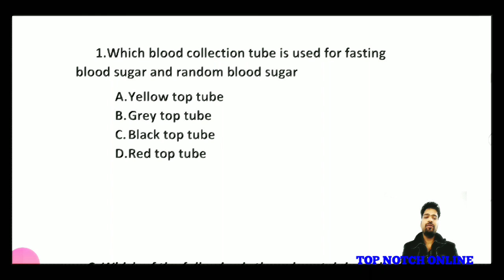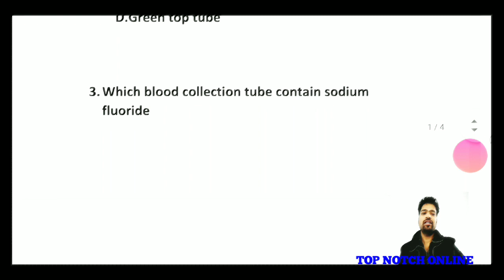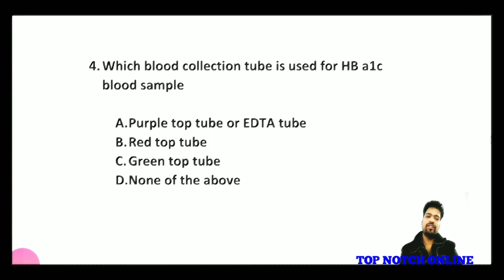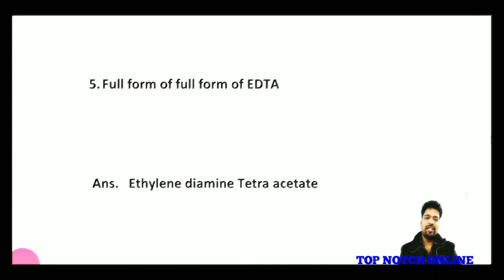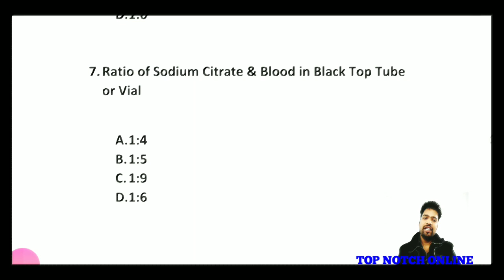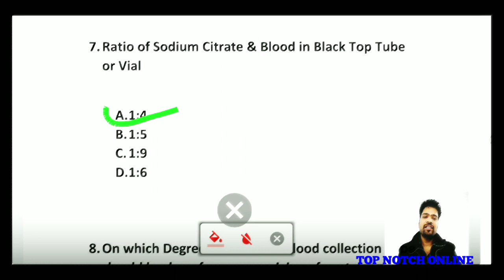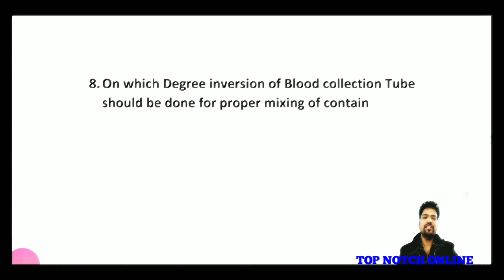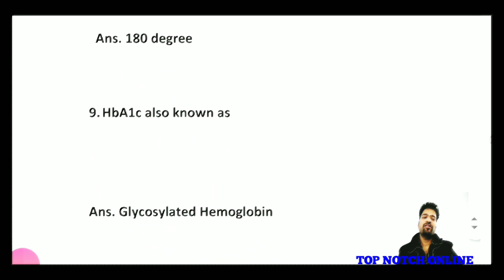ALL BLOOD COLLECTION VIALS , TUBES EXPLAINED IN HINDI WITH QUESTIONS AND ANSWERS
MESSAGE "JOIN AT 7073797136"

FOR ALL NEW VACANCY UPDATES
TOP NOTCH OFFICIAL # INSTAGRAM ACCOUNT

created by udai singh rathore